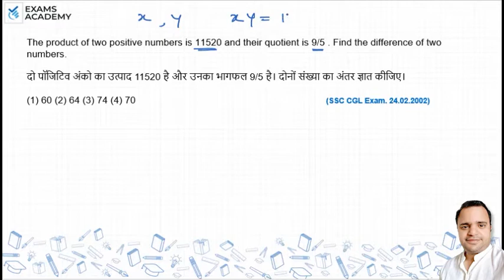The product of two positive numbers is 11520 and their quotient is 95. Find the difference of two ?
The product of two positive numbers is 11520 and their
quotient is 95. Find the difference of two numbers.